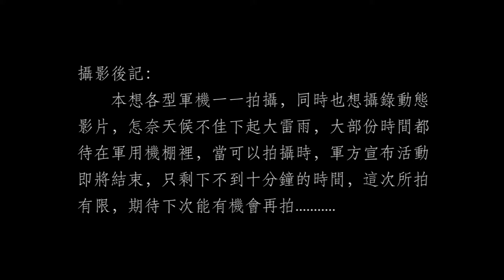2011.08.13 Air Force Aircraft Exhibition at Taipei Songshan Air Force Airport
Air Force Aircraft Exhibition at Taipei Songshan Air Force Airport on Aug. 13. 2011